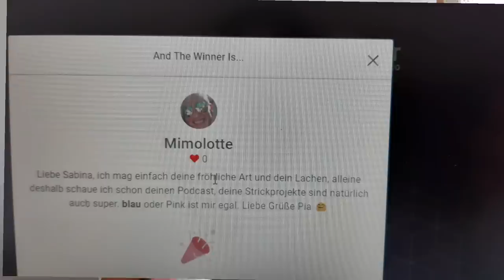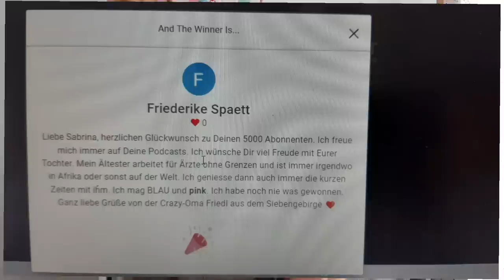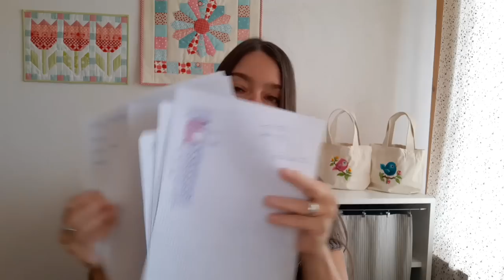Sabidou Handarbeitspodcast #64 Noch ein fertiger Ranunculus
Herzlich willkommen auf meinem Handarbeits Podcast. Hier geht es vorwiegend ums Stricken, Sticken und Nähen. Dieses Video enthält unbezahlte und unbeauftragte Werbung.

Alle Links und Angaben zu den gezeigten Projekten findest du in diesem Blogbeitrag: